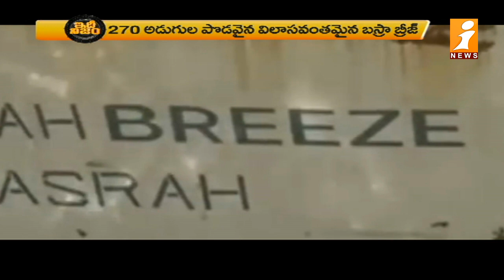ఫైవ్ స్టార్ హోటల్ ను తలదన్నేలా సద్దాం హుస్సేయన్ ఒడ | Saddam Hussain boat is a 270 feet | iNews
ఫైవ్ స్టార్ హోటల్ ను తలదన్నేలా సద్దాం హుస్సేయన్  ఒడ | Saddam Hussain boat  is a 270 feet | iNews | idhinijam